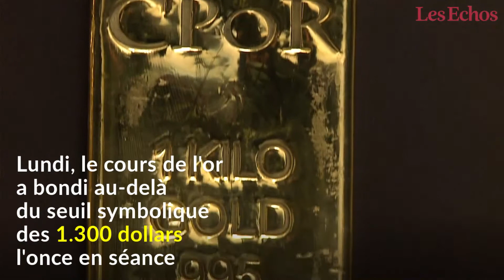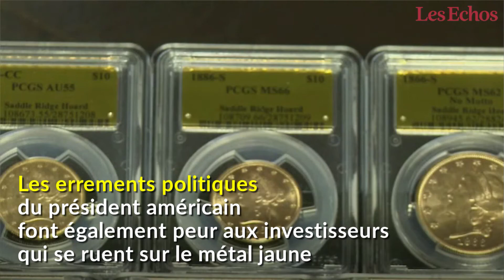L'or dopé par un climat d'incertitude économique et géopolitique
Les cours de l’or ont remonté lundi après la réunion des banquiers centraux à Jackson Hole. Le métal jaune est dopé par un climat d’incertitude économique et géopolitique.